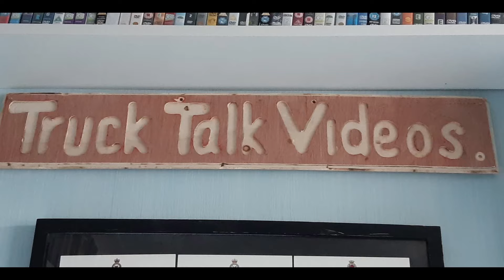Cheshire Run Preview 2024